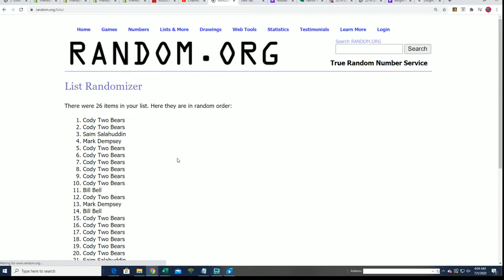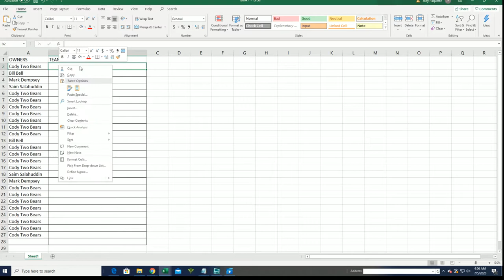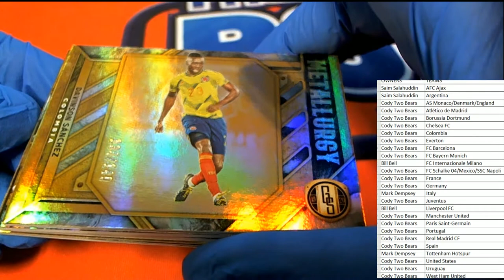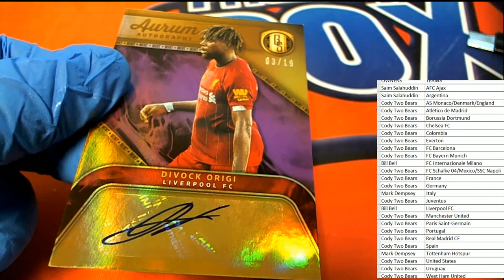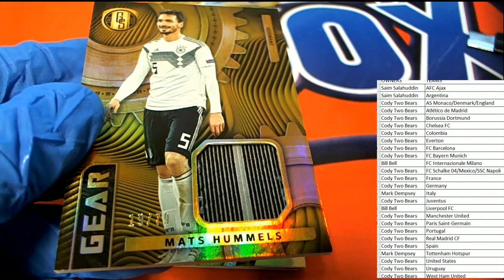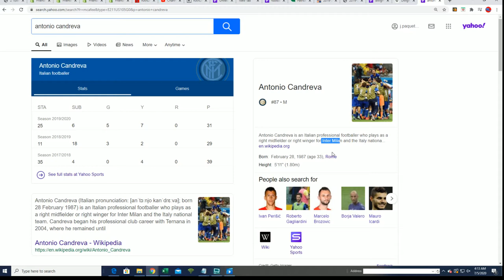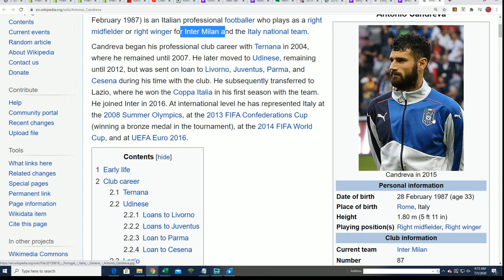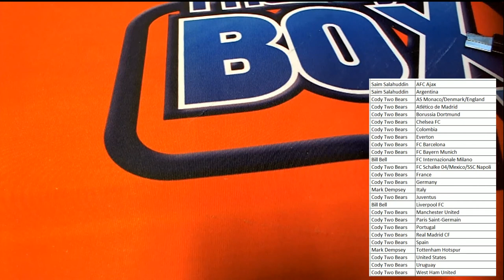201920 Panini Gold Standard Soccer Hobby Box ID 1920GSSOCCER113